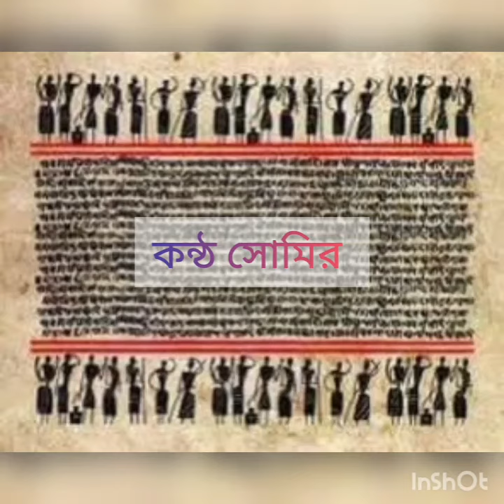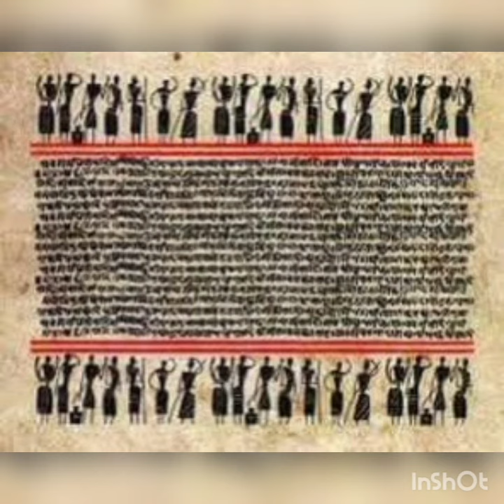বৈষ্ণব পদাবলী। মাঙ্গলিকী। উচ্চারণ সোমির